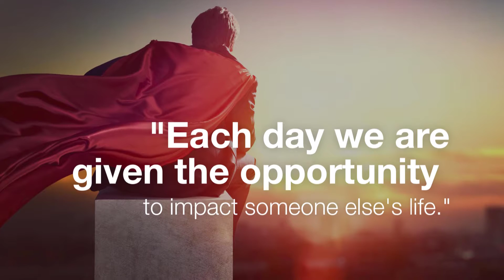The Soul of Success Vol. 2 - Featuring Neel Kanase M.D.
Neel Kanase, M.D. and the World's Leading Entrepreneurs & Professionals Reveal their Core Strategies for Getting to the Heart of Health, Wealth & Success.

- Featuring Neel Kanase, M.D. & Jack Canfield